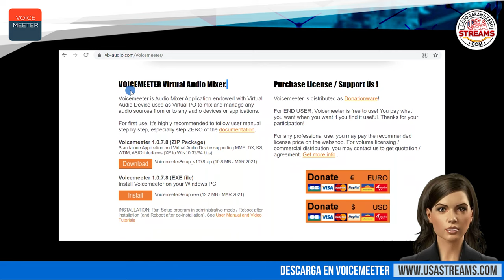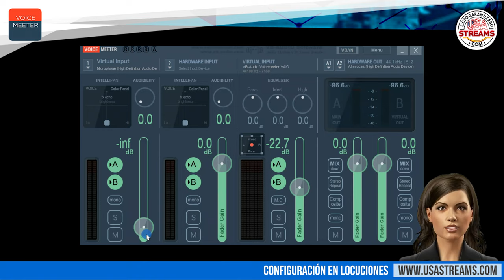Tutorial de VoiceMeeter: cómo realizar locuciones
En este tutorial te contaremos cómo utilizar y confirgurar VoiceMeeter para realizar locuciones en tu radio en línea.